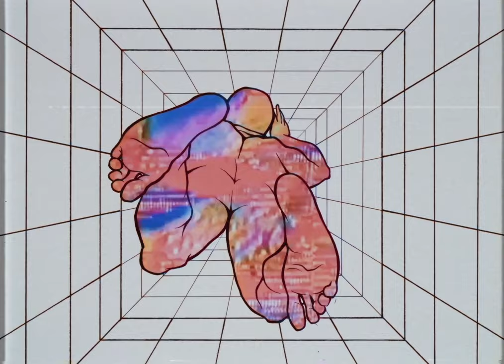Kagoule - Monsieur Automaton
‘Monsieur Automaton' by Kagoule released via Ra-Ra Rok Records on 5th September 2017.